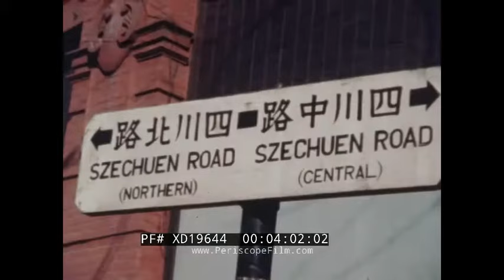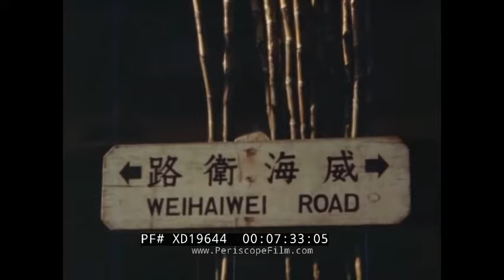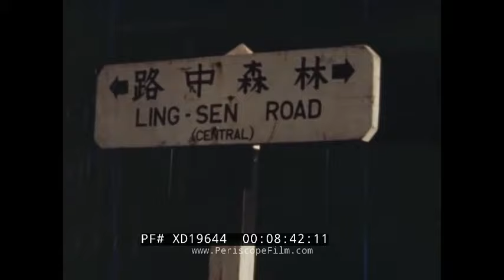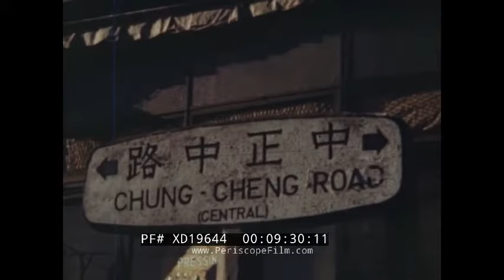1946 SHANGHAI CHINA HOME MOVIE WHANGPOO ROAD & WAITAN DISTRICT XD19644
Shot by an unknown American, this silent home movie footage was shot in and around Shanghai, China in 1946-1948 time period. The person who filmed them appears to have been working for the OMEA, or Officer's Moral Endeavor Association, a sort of non-governmental, YMCA type group operating in post-WWII China.  This film shows scenes of life in 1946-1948 Shanghai, Huangpu road, Daming road, Jinling road, Huaiai road and Yan'an. A celebration of opening a local chapter of a Triad, boat people, street dancers, street traders can be seen. Footage ends with a visit Jing'an temple before its destruction and modern-era rebuilding.

0:09 Broadway Mansions, Shanghai
0:29 Sign: Tamin Road
0:37 Lion dancing troupe at the Daming road in Waitan district of Shanghai (northern part of the Bund – from Broadway Mansions to the north), people are burning firecrackers and throwing them. Either a Chinese New Year (February moon festival) or an opening of a new company. Mirrored footage.
1:09-1:13 Dancers and group members carrying a flag, which turns out to be one of the Triads (most probably Wo Shing Wo) "The New Shanghai ShingWo Sports society"
1:13-2:10 The dancers group, bearing traditional swords, tridents, halberds keeps dancing through the crowd, and sometimes dancing
2:15 Sign: Whangpoo Road
2:20-2:55 Mirrored footage of longshoremen unloading and loading sampans, on Huangpu (Yellow River) road, Hongkou district of Shanghai (further north from Daming road)
2:56 Same location, a crowd has gathered for a street performer
3:33 An orchestra marches by.
4:07 Sign: Szechuen road (northern), Szechuen Road (central)
4:11 A metalsmith repairing marriage palanquins in front of his precious metals shop, on Sichuan Beilu and Sichuan Zhonglu crossing – situated somewhere between the Zhapu/Waitan districts and the northern Sichuan North Road district.
4:25 Boat people life - a woman breastfeeding a toddler while her husband counts the money sitting on a boat. Clothes are hung out to dry in the background , a blue enamel washbasin sits near the entrance of the boat's house.
4:51 Sign: Kinling Road (eastern)
4.58-7:33 Street vendors at their stalls, selling fruit, meat and fish, on Jinling Eastern road, in the Hunagpu Laobeimen district – moving southeast inland from the Huangpu river from the center of the Bund.
5:03 Restaurant entrance
5:11 Vegetable sales
6:06 Young woman selling white cabbage, inviting to buy
6:14 Sprouted soybeans
6:29 Meat on the hooks, people buying vegetables
7:07 Butcher preparing a pig.
7:34 Sign: Weihaiwei Road. Weihai road in Jing'an district of Shanghai (firther south-east from the Jingling Eastern Road)
7:44 Toy windmill and wind toy salesman. Schoolboys boasting their newly-bought cap guns
7:59 Drawing and comics stands
8:18 Piccolo / Biluo restaurant
8:34 Sign: Ling Sen Road
8:47 Lanters at the entrance of a teahouse on the former Avenue Joffre, renamed Taishan road by the Japanese in 1943, and then renamed Lin Sen road in 1945 in honor of Lin Sen, the late president of ROC and the KMT, and renamed to its current name of Huaihai Road  by the PRC government in 1950
8:54 Metal goods shop in the foreground, hat shop in the background, driving along the street, past the hat shop and long the many advertisements
9:28 Sign: Chung Cheng Road.  Created in 1945 by joining the three steets and named Zhongzheng/Chungcheng after Chang Kai-Shek and renamedby in 1950 - Yan'an road
9:41-10:35 Jing'an Temple before its destruction during the Cultural Revolution, people walking on the wooden walkways by the temple pond, temple grounds. Children eating temple food (most probably vegetarian, as most of the temple-provided food in China), distributed on the grounds
10:47: Same street - the novelty of a traffic light that nobody seems to follow. Commodities and food trading companies ad and other advertisements on the columns.